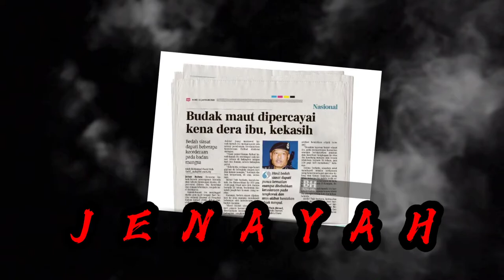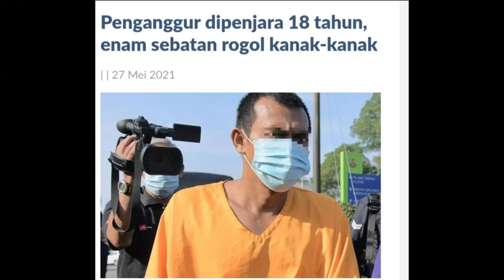KPTM KB MOCK COURT SEC11 DPAKK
1.NUR SHAZWA NASUHA BINTI MOHD AKHIR
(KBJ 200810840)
2. NUR ALIA ARIFAH BINTI BADRUL HISHAM
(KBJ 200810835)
3. ANATI SYAIRAH BINTI MD JAIS
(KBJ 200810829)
4. NUR ALIA HUSNA BINTI ZAHARI
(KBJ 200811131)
5.WAN FAZIRA ELIANA  BINTI MIOR AMINUDDIN
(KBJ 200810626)